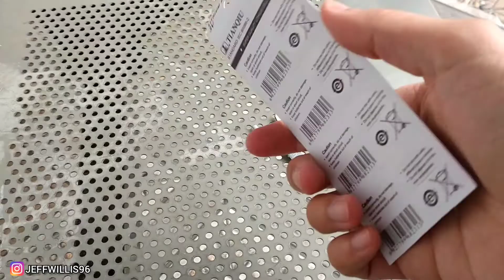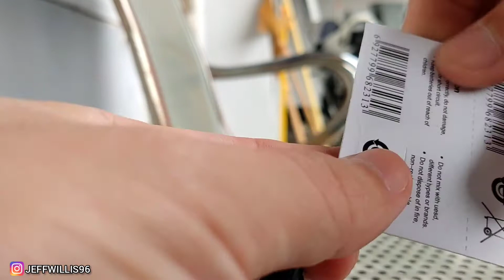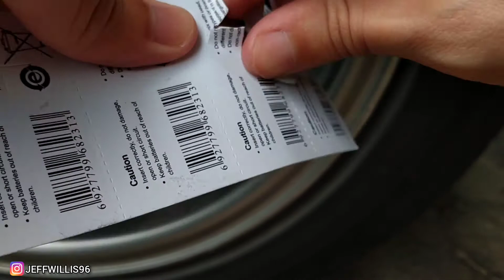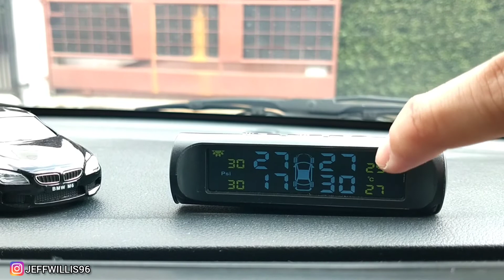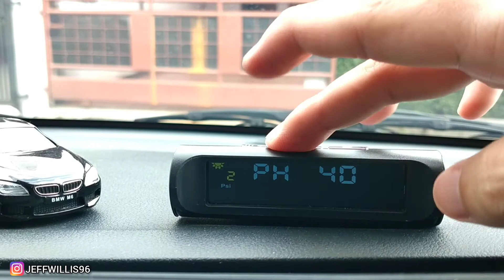TPMS ERROR ?? JANGAN PANIK ! BENERIN SENDIRI DI RUMAH CUMA 5 MENIT - JEFF WILLIS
TPMS error? Jangan panik, benerin sendiri di rumah. Cuma 5 menit.

Semoga video ini bermanfaat buat kita semua..
-Jeff Willis-